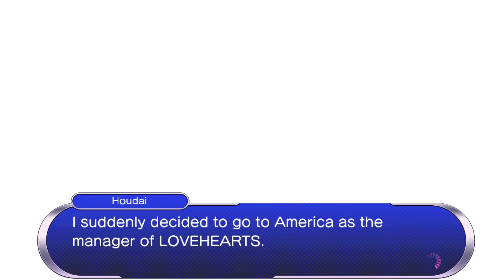A Bonus Ending: Gal*Gun Double Peace Aoi Route Expert Mode *No Damage?* (Switch)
The final main character ending achievable in Gal*Gun Double Peace. More of a hidden side ending, very easy to achieve once you have around 20k feathers to donate to Aoi.